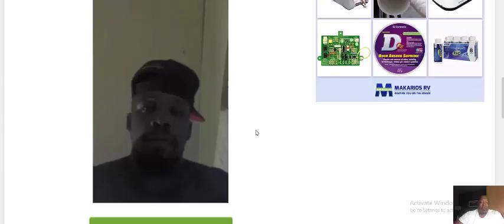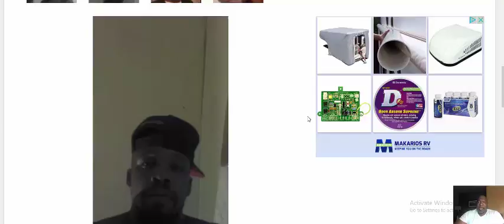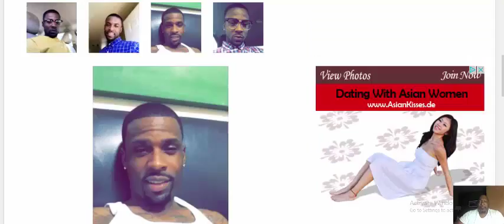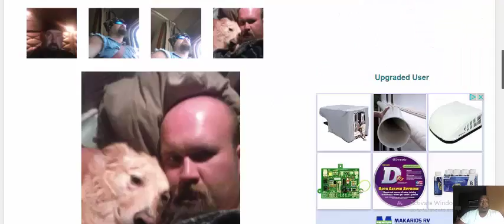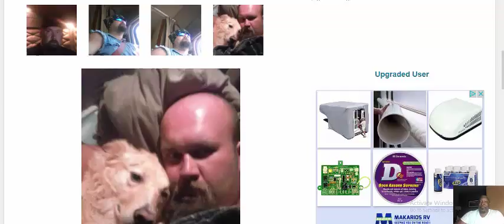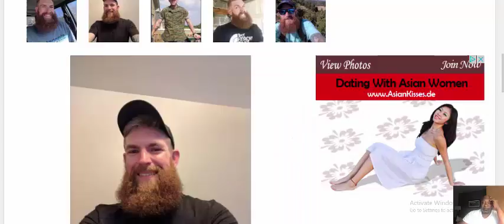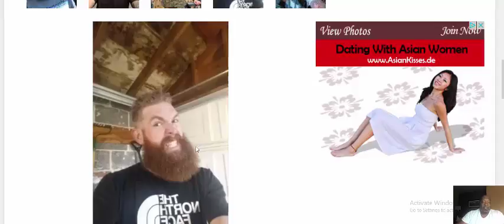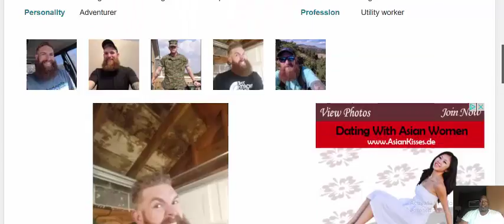Exampes of bad photos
PRODUCTS:
1)  7 Steps- Learn the real truth of the game! Learn what it takes to attract women and the basics of sex and communication skills.

2)  How To Make A Woman Cum-  Expanding on what is taught in my 7 steps I go in depth into how to make women cum.  I also teach how to make yourself last longer in bed.

3)  Female Mind Seduction aka Mind Fucking-  With this course I teach how to mentally seduce and control women!  How to get into their heads and manipulate them.

4)  Confidence Kicker/Fear course added-  Confidence is the # 1 chacteristic that women find attractive in men.  Learn how to become more confident with 5 minutes per day little video lessons for over 50 days!  Now added my 3 week fear conquering course!

5)  8 steps To Becoming A Real Man-  Learn how to be a real man.  In todays age we have been feminized.  Let me show you how to be the type of man women crave!

6)  Past Shows Episodes-  These are 4 gigs of my original podcast teaching shows that creating top players on the internet such as Greece2000, Dj Dan and others.  Raw Game Lessons from when I was fresh from the game.

7)  Night Club Pimping-  I was in the nightclubs for 20 years.  Let me show you all about being successful in the nightclubs.  From when you first get out of your car or walk up to pulling a girl from the club that night.  I will teach you the whole seduction process.

8)  POF PIMPING aka Online Dating Success-  As you have seen in my case study videos I pulled 31 emails from women on POF that were attractive and dateabe.  In this program I will teach you how to create what I call a power profile that pulls women.  I treat a dating profile like a direct mail ad and I will show you how to market yourself like a boss player!

9)  Nightclub Dancing-  Do you suck at dancing?  Afraid to step on the floor?  Let me teach you the basics of feeling the beat and then how to move to the beat of music that will get you on the floor.

10)  How To Tell If A Girl Likes You-  Wondering whether or not a girl is insterested in you?  Take this course and watch live demonstrations on how to tell when they are interested.  I will cover a ton of signals that girls are giving out that you're probably missing right now!

11)  How To Escalate To Sex-  How many times have you been afraid to escalate to sex with girls?  How many wasted opportunities are you going to let get away?  Girls want sex.  Quit denying them cause you don't have the balls.  Learn how to escalte now!

12)  Master Public Speaking-  Yes learn how to deliver lectures using my secret trick that helped me win 13 competitions in a row.  Video course.

13)  Private Coaching-  Are you still struggling?  Let me guide you to success personally.  I use teaching and homework to help guys overcome their blocks in their dating lives.

14) Forum where I teach how to be a player with podcast shows on the week days and I answer questions posted on the forum.  Forum

for more products!